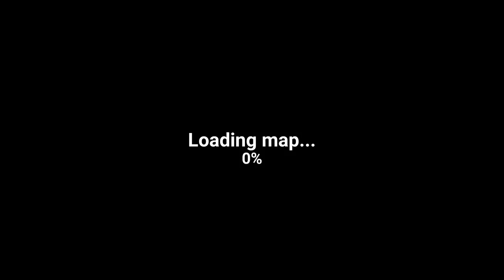觸手大哥大 The Walking Zombie：Dead City 《行屍走肉：死城》#7【老頭】